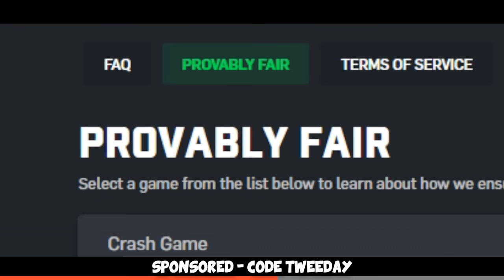100% WINRATE SQUAD... ft. GeT_RiGhT (FACEIT Level 10 Competitive)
We played a fair few games that day with Maniac, GeT_RiGhT and so on and we won every single game, while simply having fun. Hope you enjoy :D